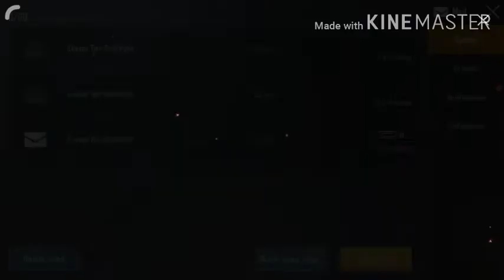pubg mobile free UC trick